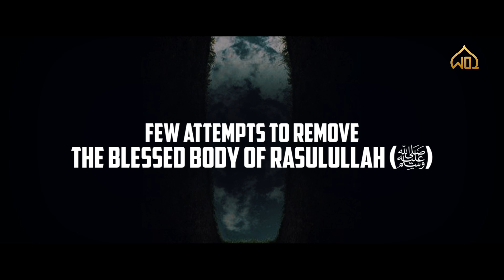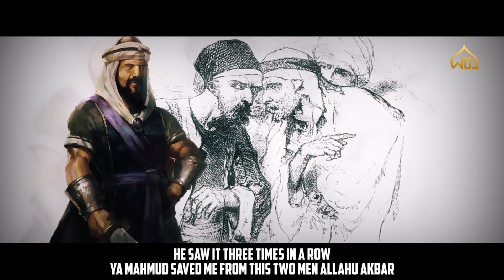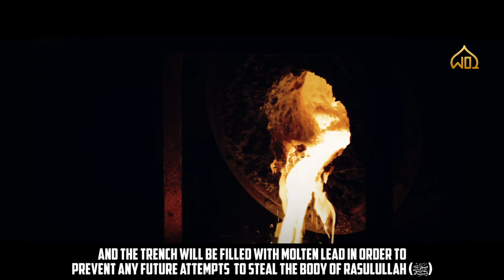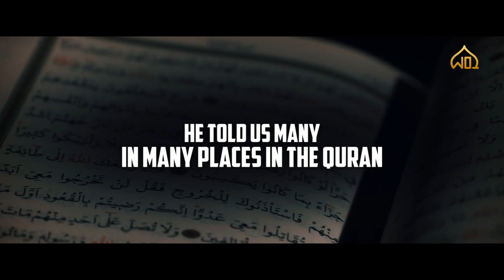There was an Attempt to steal the Body of Prophet Muhammad ﷺ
2 MEN DUG A TUNNEL TO STEAL THE BODY OF RASULULLAH (ﷺ)

The World is full of signs to the believers and this channel will be dedicated to bringing everything together.

PLEASE NOTE:
Any of the views expressed by the speakers do not necessarily represent the views of Wonders of Islam or any other projects it may have or intend to do.

Jazakumullahu Khair...